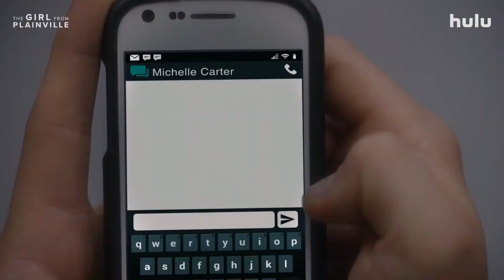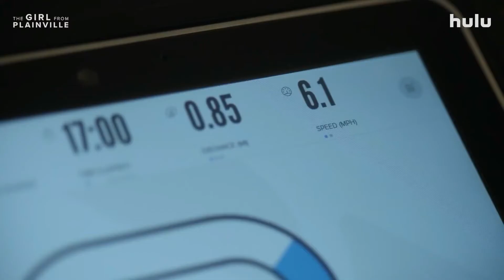THE GIRL FROM PLAINVILLE HD Trailer (2022) Elle Fanning, Drama Series